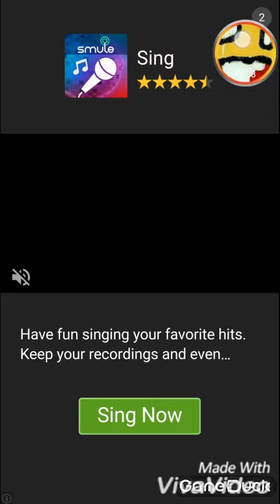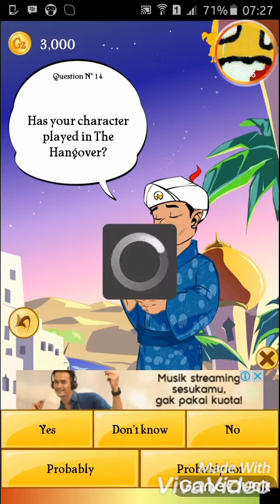Akinator #2 | Akinator and Animes